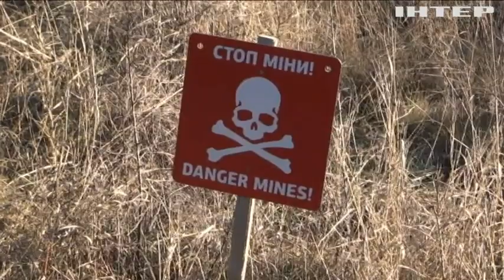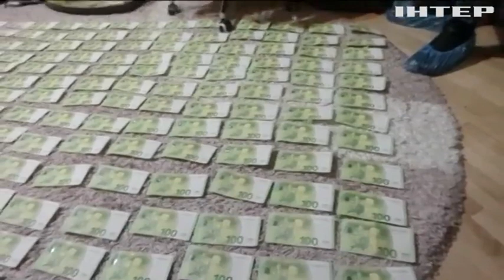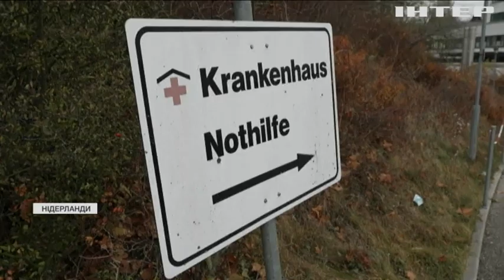Новости 8.00, выпуск за 24 ноября 2021 года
Дивіться у випуску:
Євросоюз оплатить спорядження мігрантів додому з Білорусі.
Жителі Прикарпаття та Буковини продавали громадянство ЄС за п'ять тисяч євро.
У Ватикані встановили різдвяну ялинку.